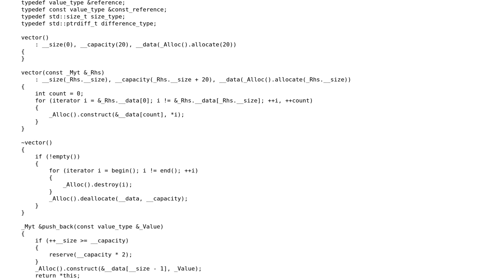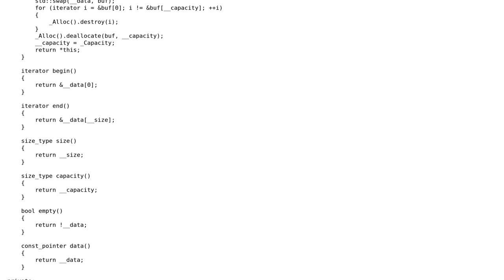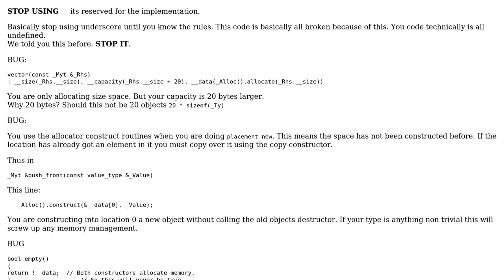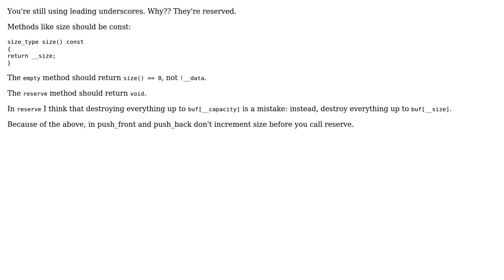Code Review: Reimplementation of C++ vector (2 Solutions!!)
Code Review: Reimplementation of C++ vector

With thanks & praise to God, and with thanks to the many people who have made this project possible! | Content (except music & images) licensed under CC BY-SA | Music | Images & others | With thanks to user Martin York user Joseph user ChrisW and the Stack Exchange Network Trademarks are property of their respective owners. You are responsible for your own actions.